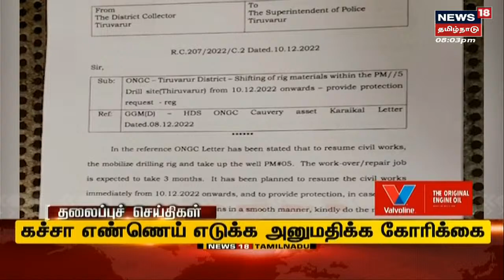Poondi நீர் திறப்பு - மக்களுக்கு வெள்ள அபாய எச்சரிக்கை | Flood Alert | Tamil News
பூண்டி நீர்த்தேக்கத்தில் இருந்து 7 ஆயிரம் கன அடி நீர் திறப்பு, 40 க்கும் மேற்ப்பட்ட கிராமங்களுக்கு வெள்ள அபாய எச்சரிக்கை விடுக்கப்பட்டுள்ளது. செய்திகளை  துல்லியமாகவும் துரிதமாகவும் வழங்கும் தமிழகத்தின் முதன்மை செய்தி தொலைக்காட்சி உங்கள் நியூஸ் 18 தமிழ்நாடு.